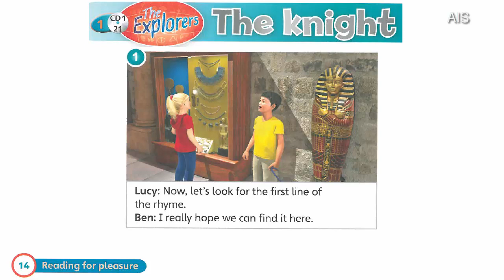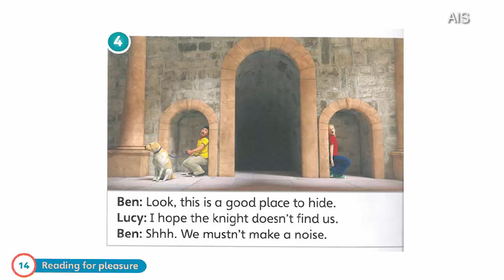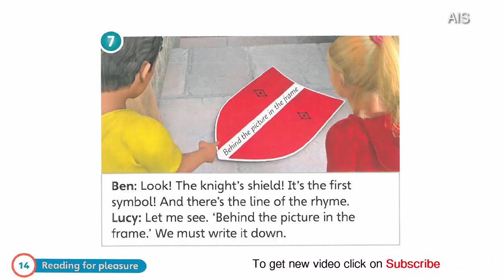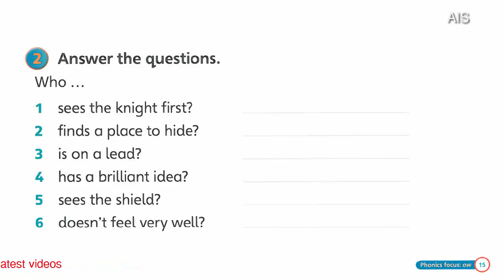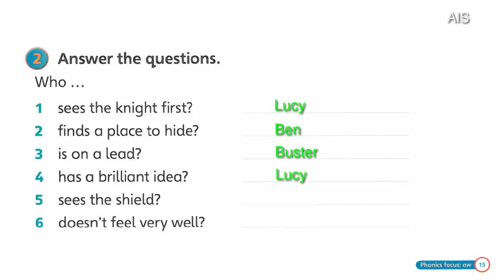Super Minds 4 Unite 1 Page 14 15 The Explorer and The Knight💑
Hi, Everybody💗!!! How are you today? Now, We want to show you the "  " So, You should to watch. This is a channel that provide you about English knowledge in Khmer and all programs related to our contesting. These tutorial are teaching you about Learning in English

💻MS 2010
💻MS 2013
Tutorial Microsoft Word 2010 & 2013
Basic MS
AIS BMC
Khmer Knowledge
Education in Cambodia
Khmer Learning
The Best Education
Cambodia Lesson
Cambodia Teaching
Cambodia School
KH School
AIS School
AIS Private School
AIS Teacher
AIS Asean International School BMC
AIS Teaching